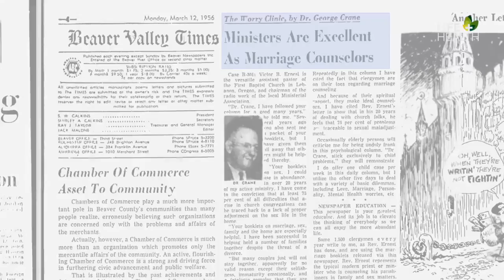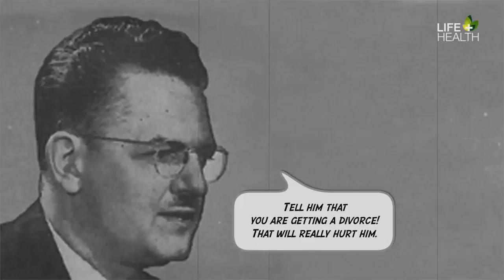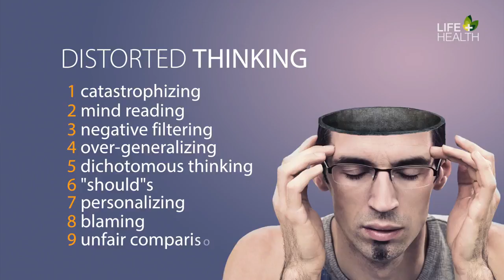Sin of Emotionalism